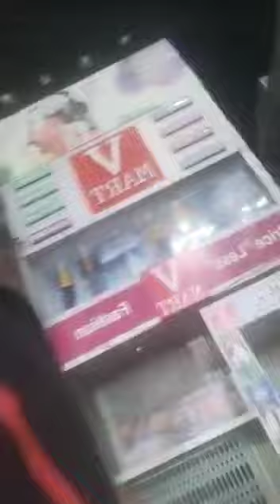kiul to lakhisarai railway overbridge in the morning 5am.shivering winter.13166 train no.alone.